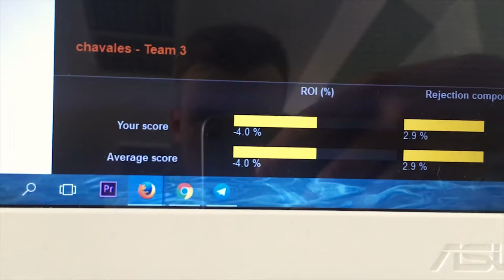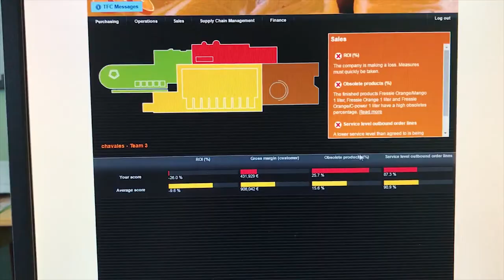Как обанкротить компанию?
ВЛОГ №186